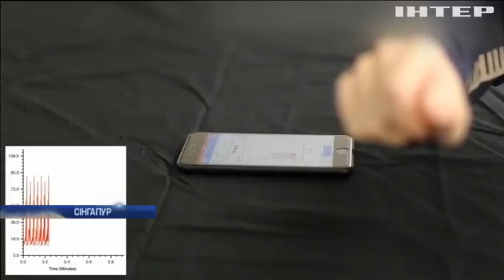У Сігапурі винайшли спеціальне смарт-вбрання